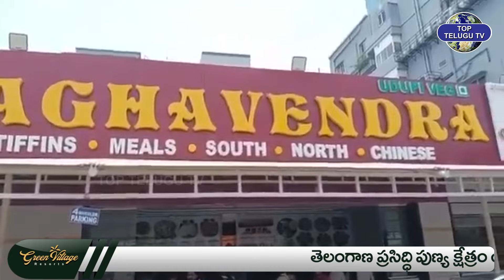శ్రీ రాఘవేంద్ర హోటల్ దోసలో బొద్దింక | Cockroach Found in Dosa at Hyderabad's Sri Raghavendra Hotel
Watch : శ్రీ రాఘవేంద్ర హోటల్ దోసలో మాడిపోయిన బొద్దింక | Cockroach Found in Dosa at Hyderabad's Sri Raghavendra Hotel | Top Telugu TV